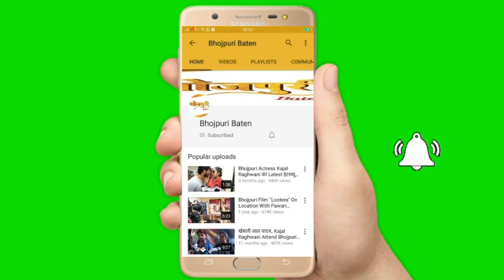खेसारी लाल यादव और अखिलेश कश्यप का नया गाना ''हरदी लागे जान के'' पटना में भव्य पार्टी रिलीज़